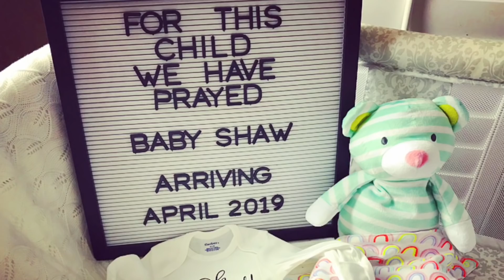Gender Reveal, Finding our what baby is, Rainbow baby reveal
We got the results back from our genetic testing!! Watch and see the results.